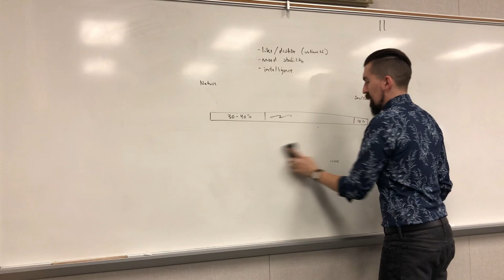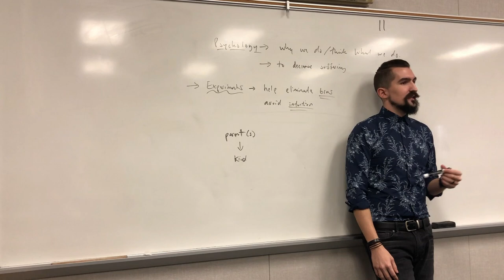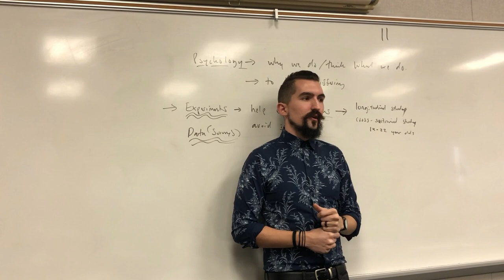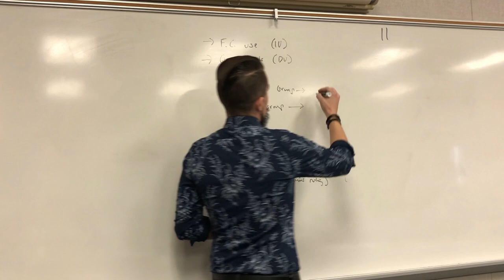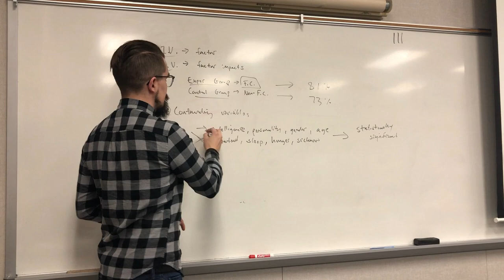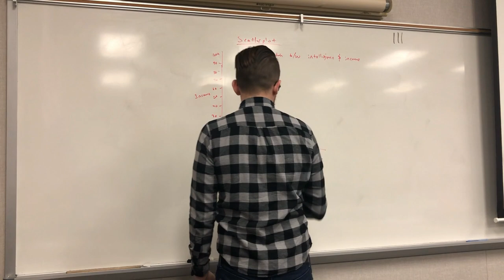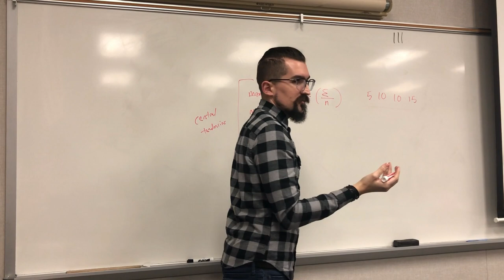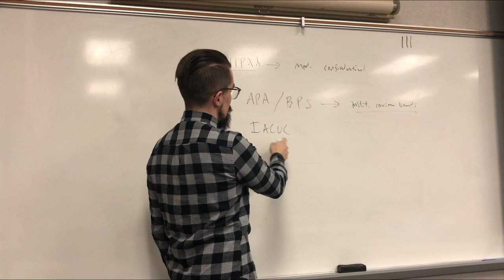AP Psychology - Unit 1.2-1.6 - Experiments & Ethics - Full Lecture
Overview of Psychological Experiments
0:44 – Psychology
3:20 – Experiments

Types of Studies
32:39 – Longitudinal Studies
34:57 – Cross Sectional Studies
37:28– Naturalistic Observation
39:17 – Surveys
41:07 – Correlation Studies

Experiment Dynamics
48:09 – Case Studies
49:59 – Independent & Dependent Variables
1:53:59 – Operational Definition (out of order in video b/c I forgot to mention it earlier!)
54:11 – Control Group
53:58 – Experimental Group
1:02:32 – Confounding Variable
1:57:05 – Double Blind (out of order in video b/c I forgot to mention it earlier!)
1:59:05 – Placebo (out of order in video b/c I forgot to mention it earlier!)

Experimental Statistics
1:46:20 – Central Tendencies (Range, median, mode, etc.)
1:17:45 – Descriptive Statistics
1:19:35 – Inferential Statistics

Experimental Ethics
1:21:23 – Scatterplot
1:13:40 – Histogram
2:06:19 – American Psychological Association
2:04:55 – HIPAA
2:07:13 – IACUC